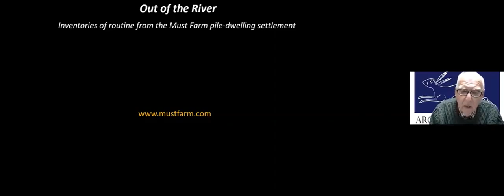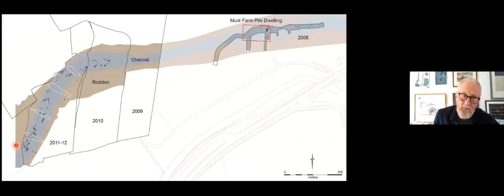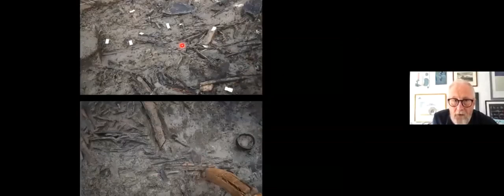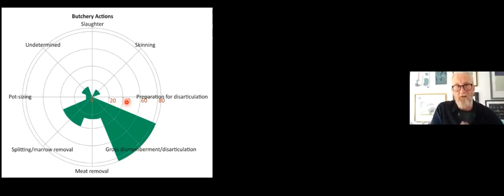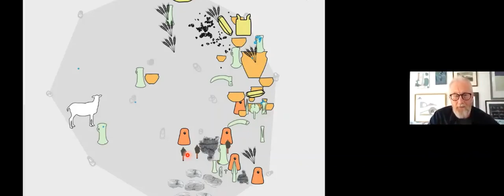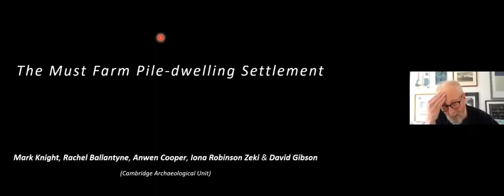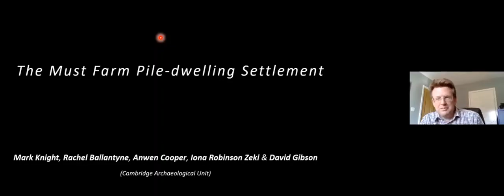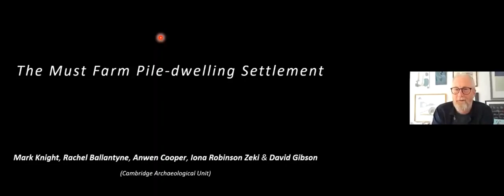Inventories of Routine from Must Farm: Mark Knight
Mark Knight, who led the series of excavations at Must Farm near Peterborough, explains how this site provides a unique window on every day life in the Bronze Age. Entire inventories of household possessions from pots to fabrics have been preserved.

This talk forms part of the 2021 NVAT Bronze Age lecture series throwing light on migration, ritual and everyday life in the Bronze Age.